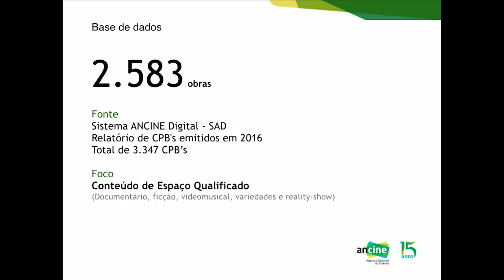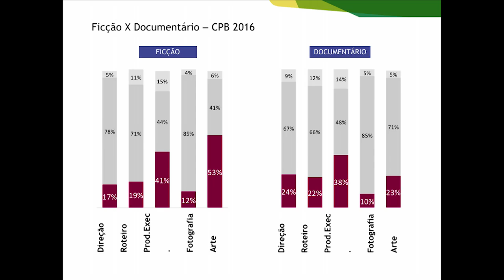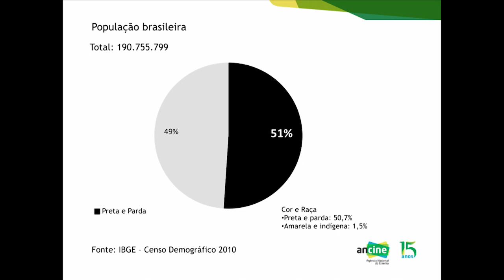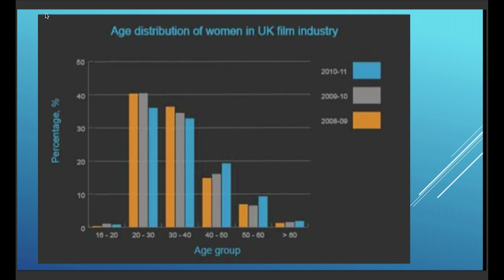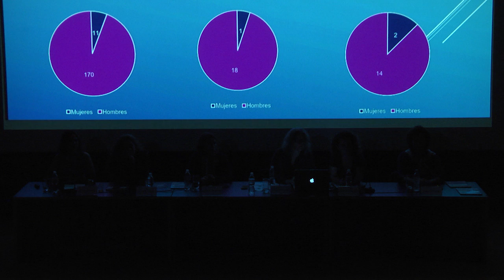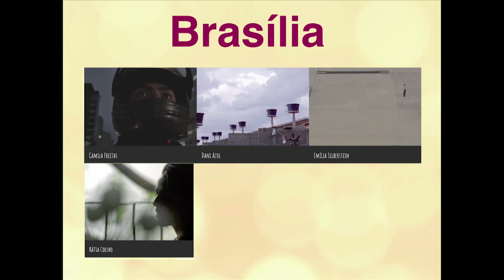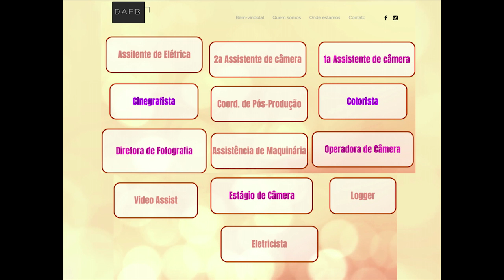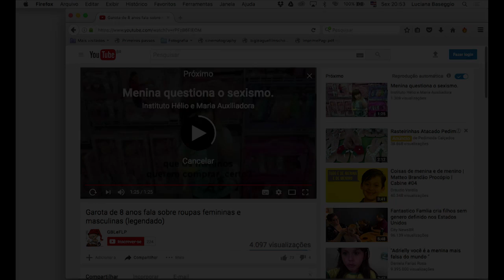[Semana ABC 2017] 11 - QUANDO O VENTO FAZ A CURVA: MULHERES NA CINEMATOGRAFIA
Mesa 11
QUANDO O VENTO FAZ A CURVA: MULHERES NA CINEMATOGRAFIA
Mediação: Heloisa Passos, ABC (Diretora de Fotografia)
Anna Muylaert (Diretora)
Barbara Alvarez (Diretora de Fotografia)
Beth Sá Freire (Diretora-adjunta do Curta Kinoforum – Festival Internacional de Curtas-Metragens de São Paulo)
Flavia Guerra (Jornalista)
Luciana Baseggio (Assistente de Câmera e idealizadora do Coletivo das Diretoras de Fotografia do Brasil – DAFB)